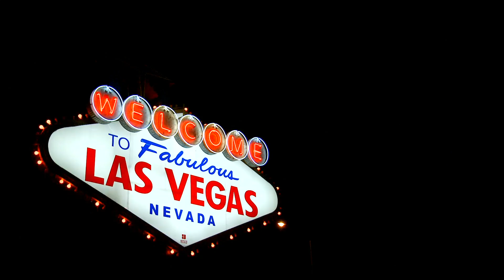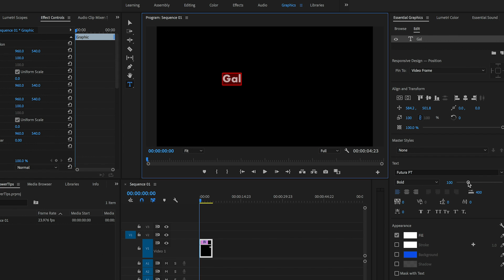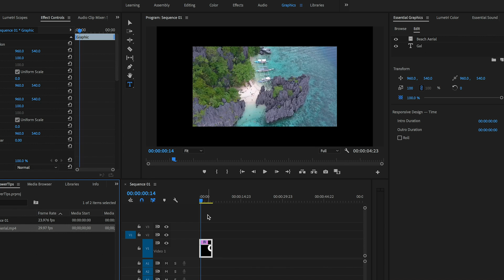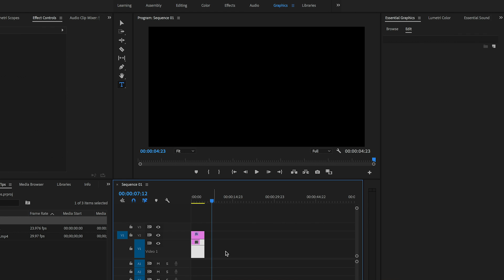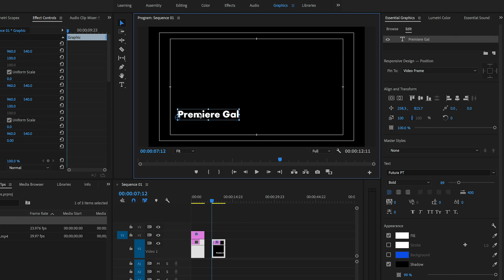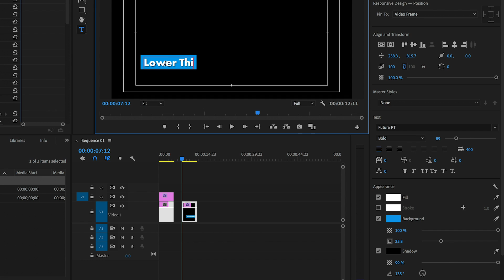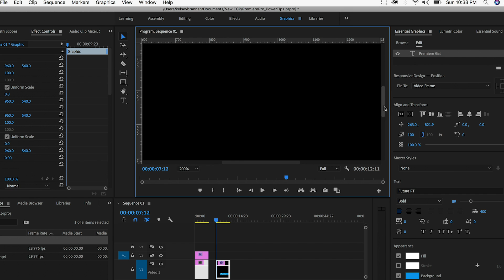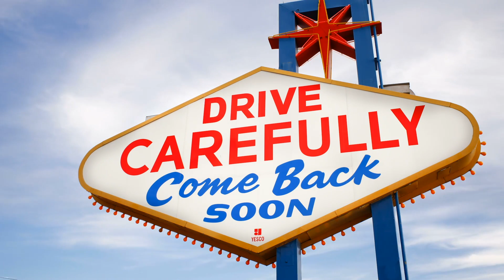New in Adobe Premiere Pro CC! Essential Graphics Panel Updates Tutorial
🎥In this video editing tutorial, you are going to learn about the new essential graphics panel updates inside of Adobe Premiere Pro CC 13.1

CURRENT VIDEO DISCOUNTS 🤑

GEAR

🔥 Amazon's Camera and Photo Deals
🔥 B&H Video/Photo Deals

Where can I watch your full editing courses on Pluralsight?